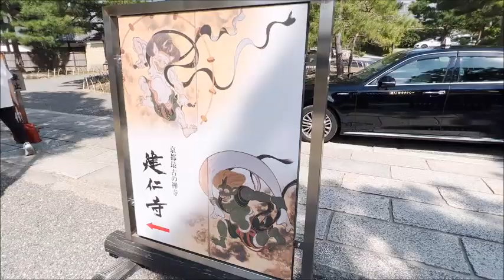京都・東山【建仁寺⚡国宝~風神雷神図の臨済宗寺】Kenninji temple~Kyoto Japan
2022.8~京都・東山【建仁寺⚡国宝~風神雷神図の臨済宗寺】Kenninji temple~Kyoto Japan